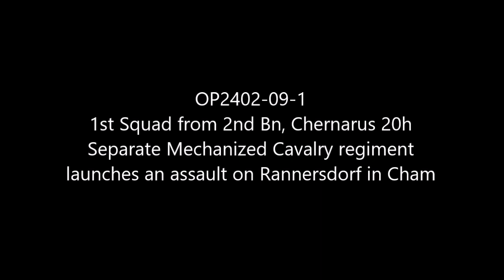Ground Assault in Rannersdorf: Chernarus Defense Forces Offensive Combat Operations in Cham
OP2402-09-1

Mods used (Not a comprehensive list):

RHS GREF
CUP
TPW Mods
Project Opfor
Drongo's Command Enhancement
ASR AI3
Lambs Suppression
Russian Female Voice
Zephik Females
TGM Females
Bloodlust

Terrain: Cham Winter

Why Chernarus?